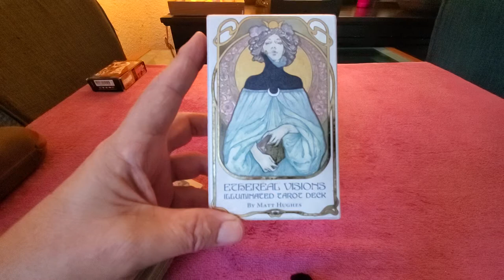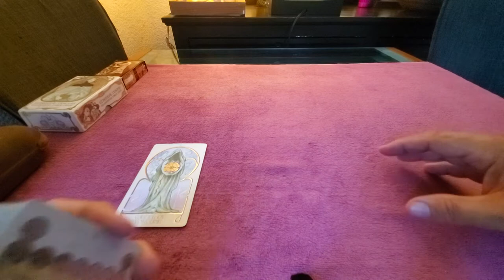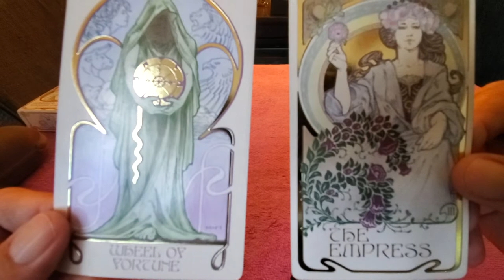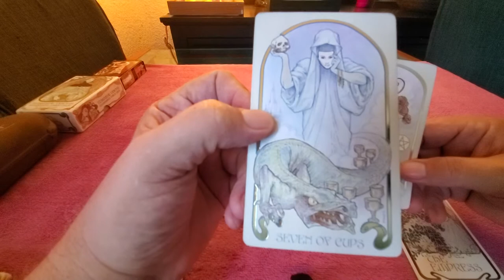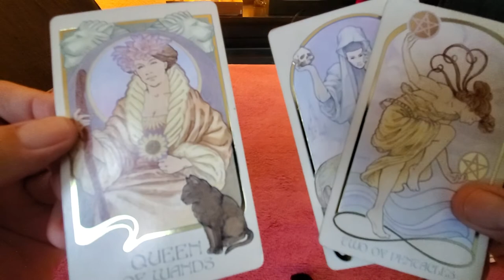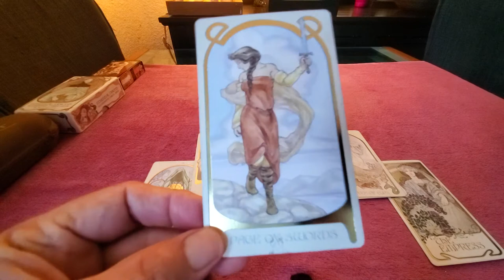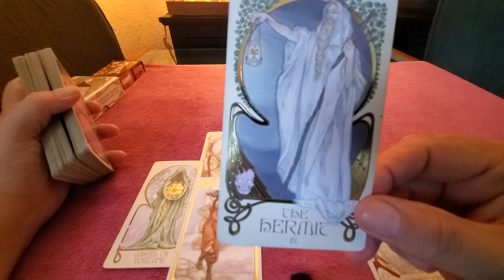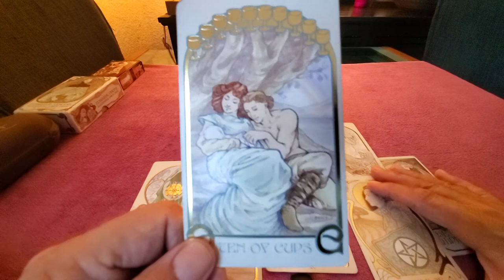Capricorn Tarot Love Read 💘 "The Heart Spread" for End of Nov 2021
Tarot Capricorn Heart Spread Read for End of November 2021 a love, romance & relationship tarot reading for Capricorn Sun, Moon, Rising & Venus energies reading the one who is on you mind & in your heart.